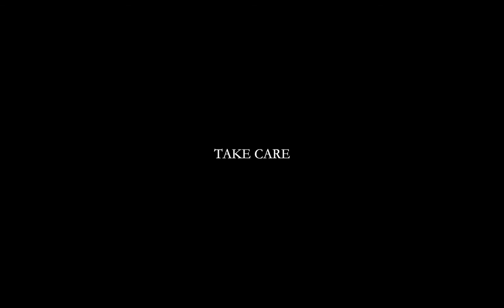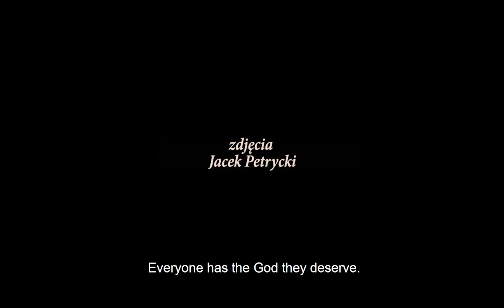STUDENT films TIFF 2019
17th edition of Tirana International Film Festival 2019
Student international films in competition:

Adam by Shoki Lin | Singapore | 2019 | 20′
Daughter by Daria Kashcheeva | Czech Republic | 2019 | 15′
Dissect by Siavash Shahabi | Iran | 2018 | 20′
Ghazaal by Ragini Bhasin | United States | 2019 | 15′
Grey by Romane Edinger | France | 2018 | 16′
Mano a Mano by Louise Courvoisier | France | 2018 | 22′
My Planet by Valery Carnoy | Belgium | 2018 | 24′
Red by Karina Węgiełek | Poland | 2019 | 30′
Shard Mosaic by Jonathan Hug | Switzerland | 2019 | 20′
Simon Cries by Sergio Guataquira Sarmiento | Belgium | 2018 | 19′
Take Care by Itamar Giladi | United States | 2018 | 25′
The Trip by Daniel Rihák | Slovakia | 2018 | 18′